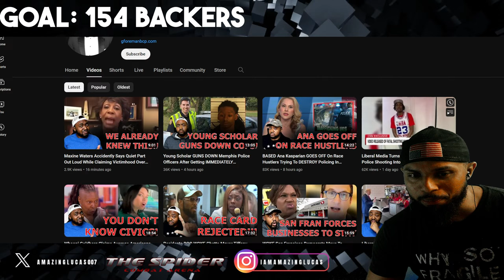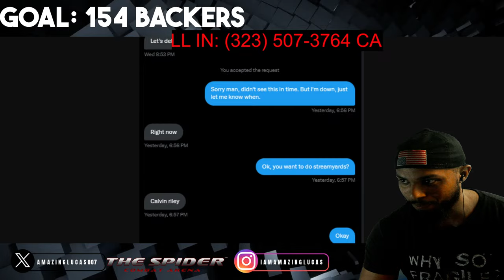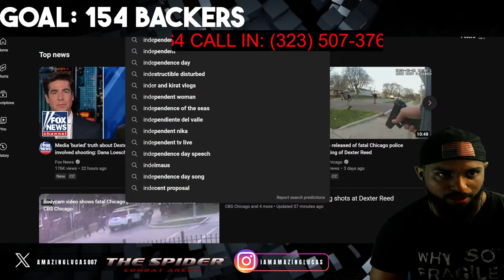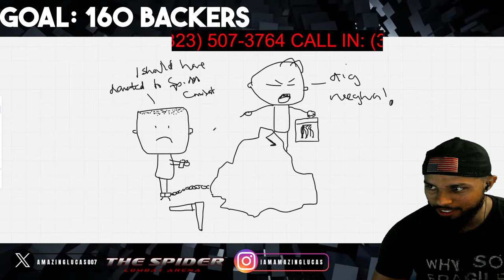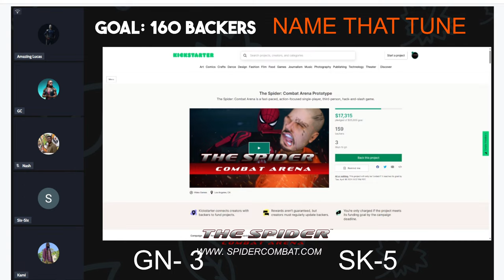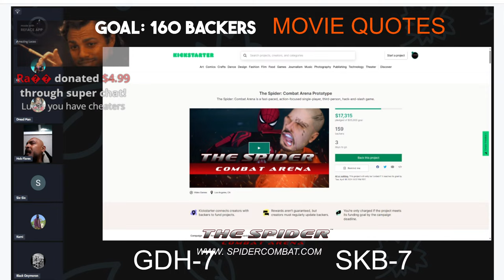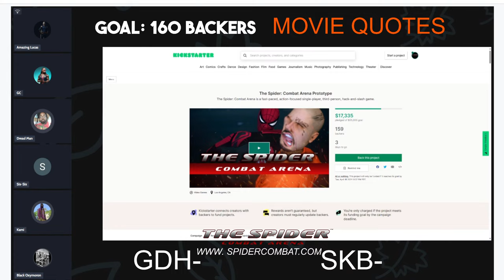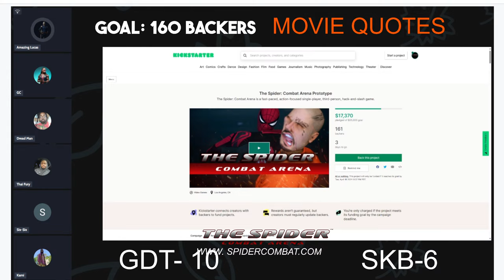Disagreement Day: Black Conservative Destroyed | Trump Black Vote | Spider Combat Fundraising!